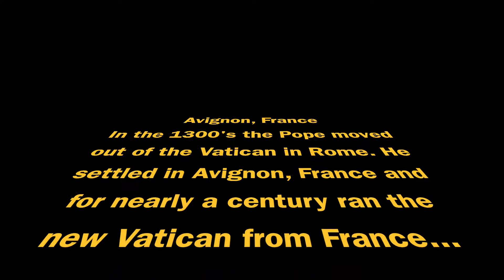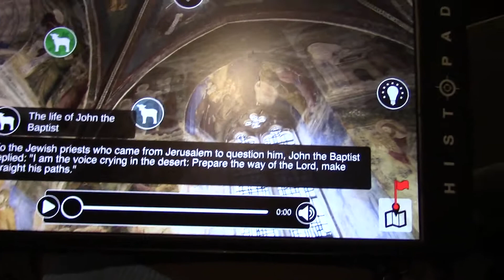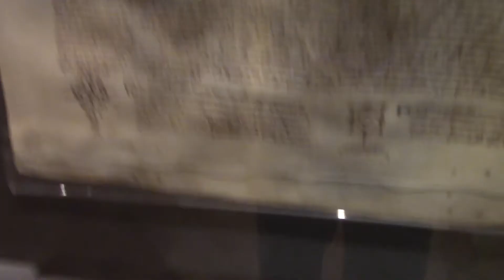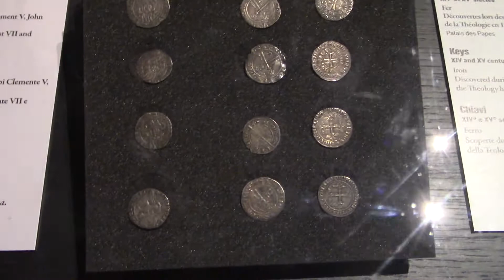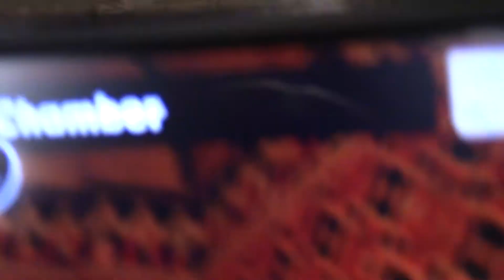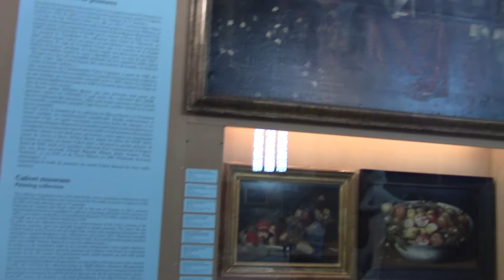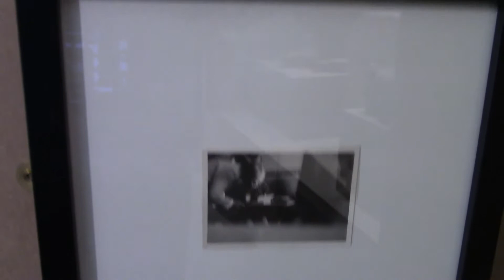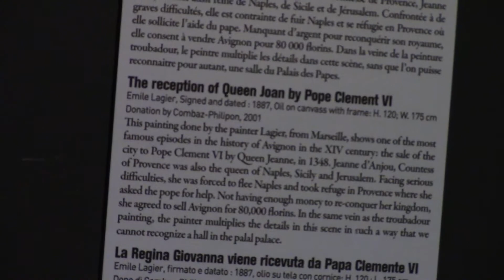The Popes Palace (Part 3)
During the 1300's the Pope moved out of the Vatican in Rome and set up a Vatican in Avignon, France. Known as the Pope's Palace, I took a tour of the inside and filmed what I saw. A really neat place to visit.